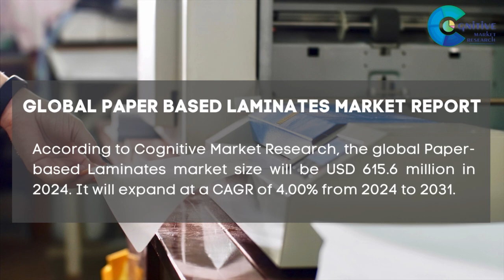Paper Based Laminates Market Report 2024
Paper Based Laminates  Market Report 2024 | Forecast, Market Size & Growth

Report Insights: According to Cognitive Market Research, the global Paper-based Laminates market size will be USD 615.6 million in 2024. It will expand at a compound annual growth rate (CAGR) of 4.00% from 2024 to 2031.

The bleached category held the highest Paper-based Laminates market revenue share in 2024.